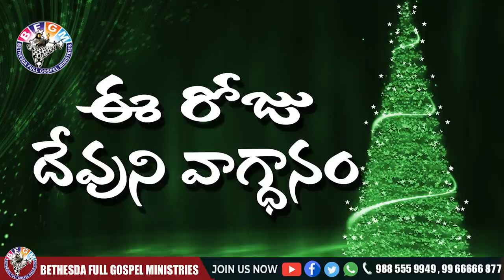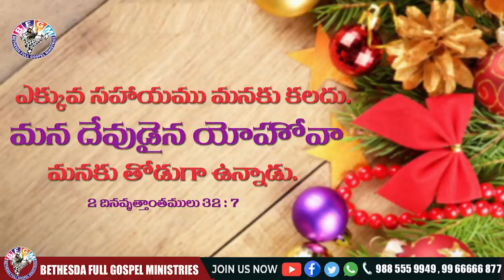Today's promise 12.12.2020 | BFGM LIVE